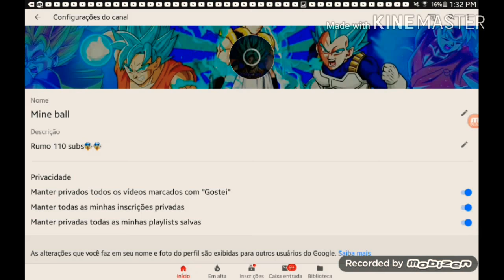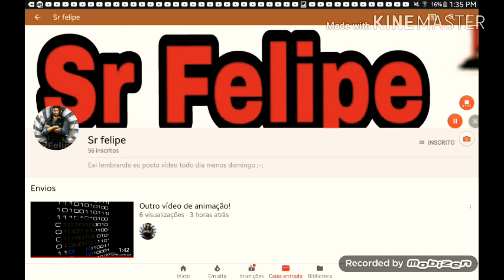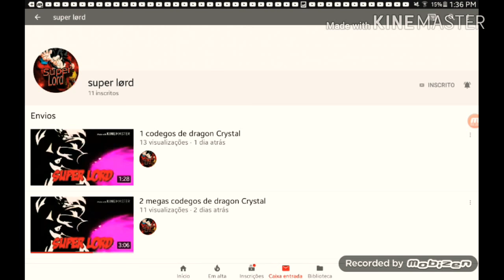//Divulgação (part 2)